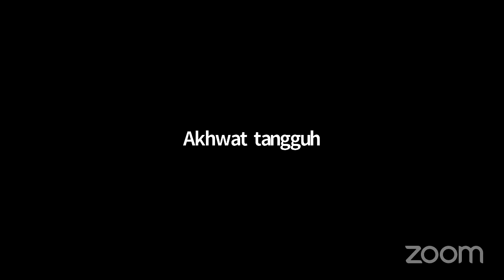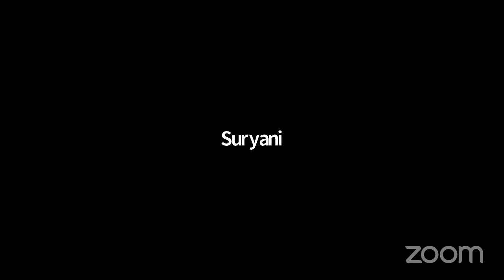Kajian Fiqih Muamalah